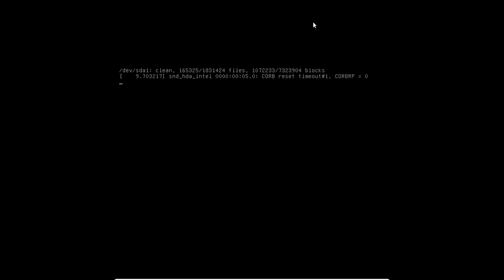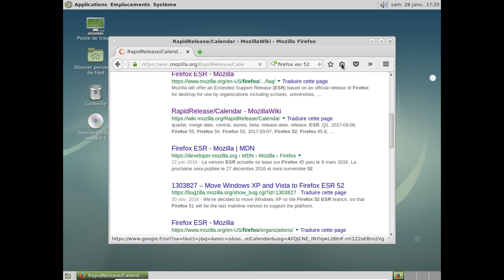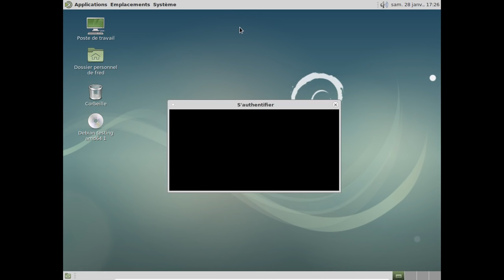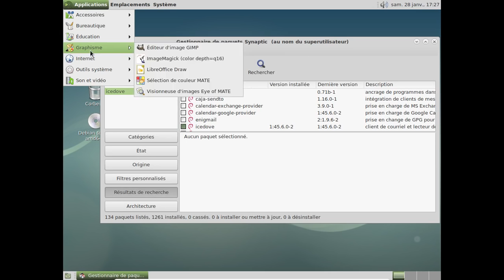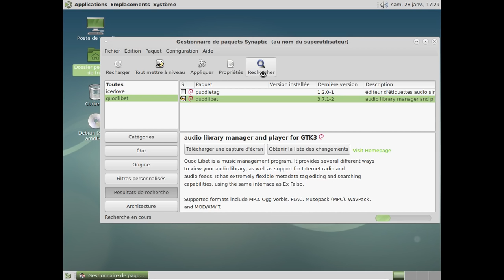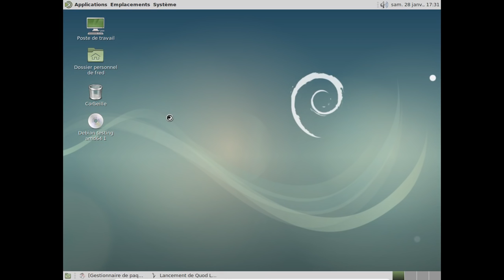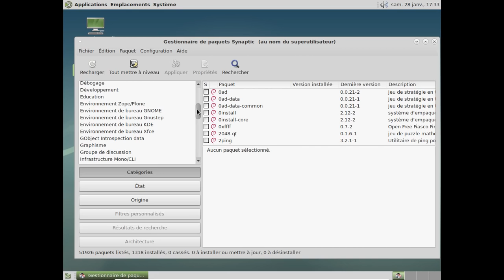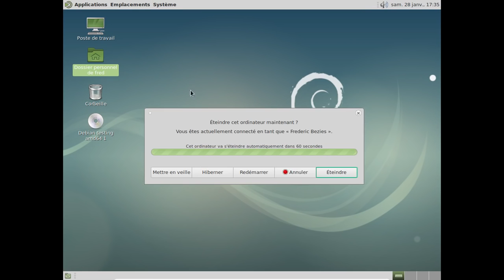Debian GNU/Linux Stretch - Janvier 2017